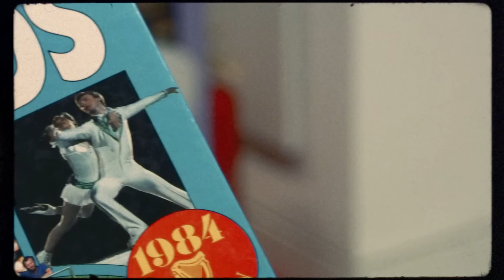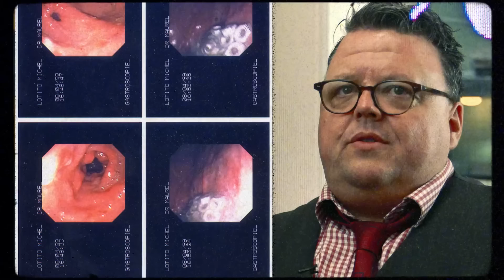The Man With The Strangest Diet... - Guinness World Records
Monsieur Mangetout may be the most unique record breaker we have ever witnessed.

When he was young, a glass accidentally broke in his mouth and he ended up swallowing several shards. He actually enjoyed it and subsequently began to eat more obscure things through his life.

Bicycles, fridges, light aircraft and even his own coffin was on the menu for Michel Lotito (France).

He passed away in 2007 at the age of 57 due to natural causes.